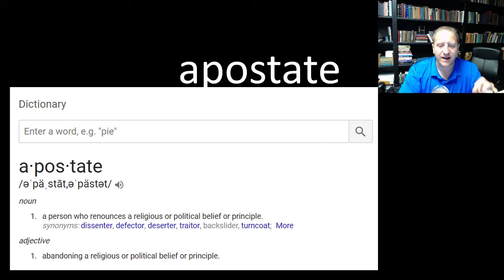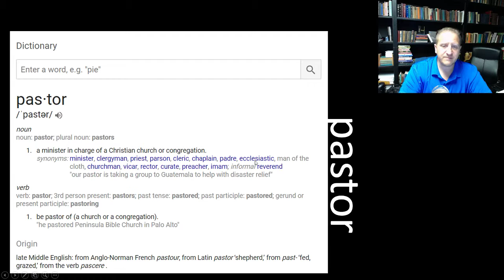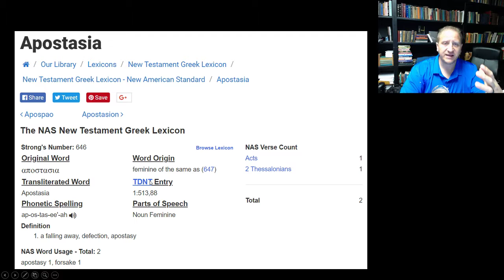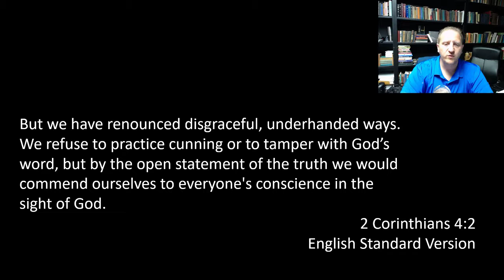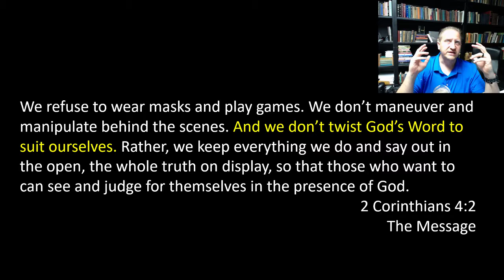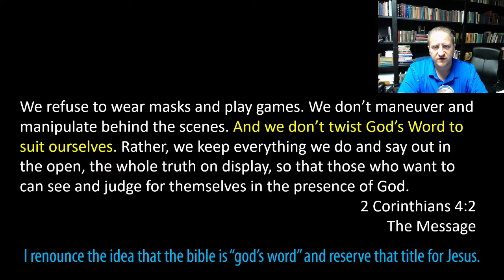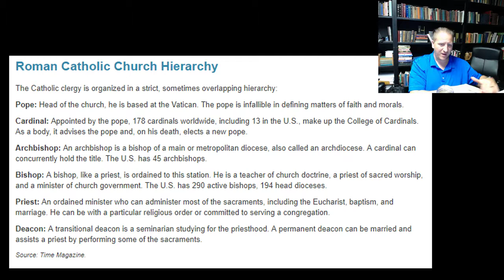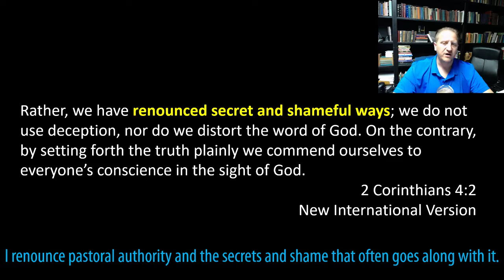2 Corinthians 4:2 Apostate Pastor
apostate pastor introduction